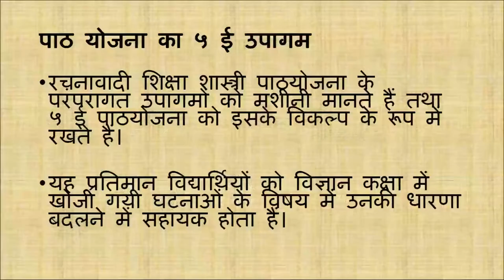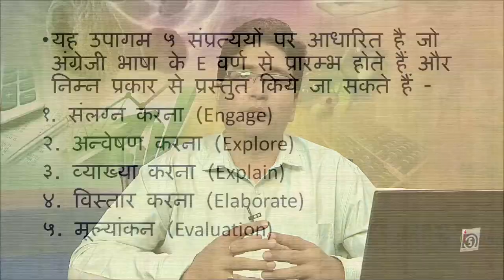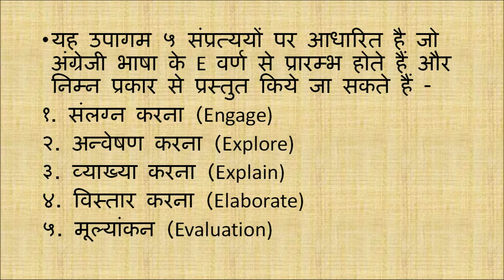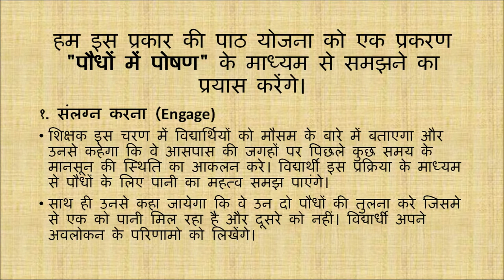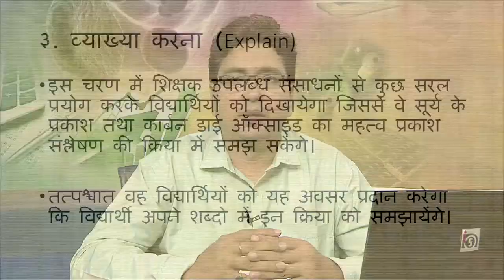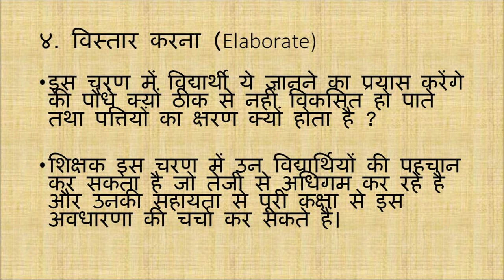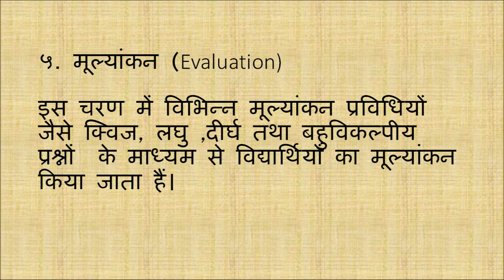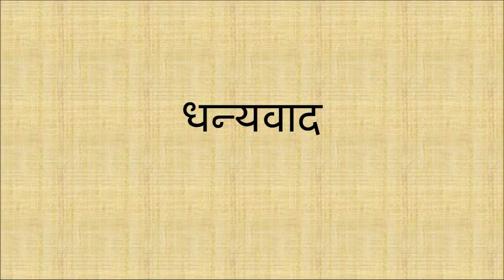510 kaksha star par vigyan me niyojan 5 e pathyojna1